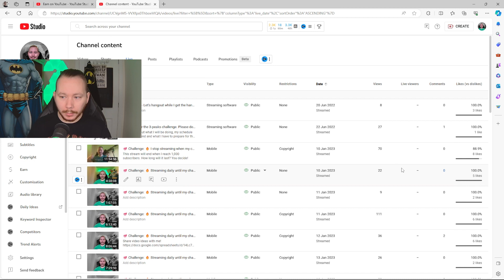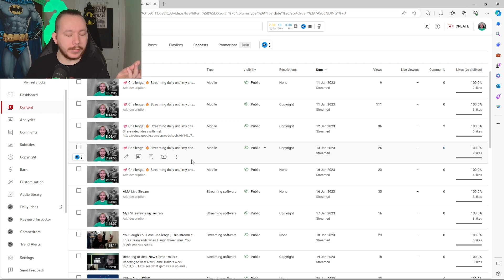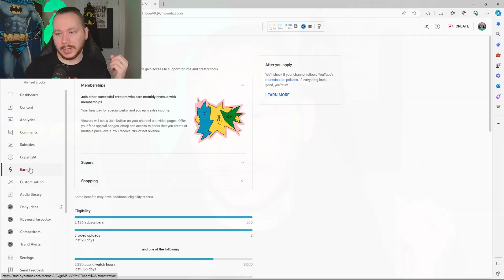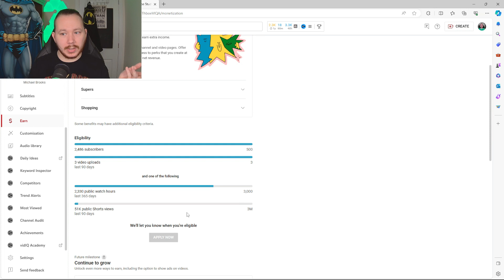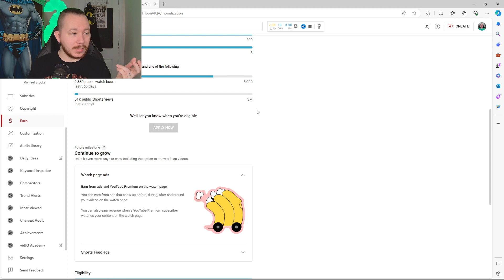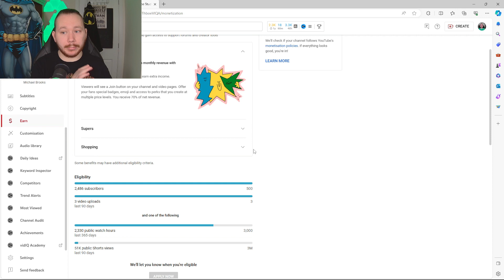Watch this before you livestream on YouTube!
This is the video you need if you're considering streaming on YouTube.